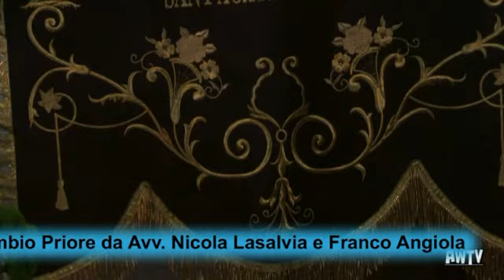12 Giugno 2019 giuramento e vestizione nuove Consorelle